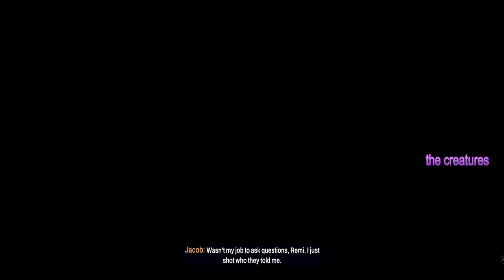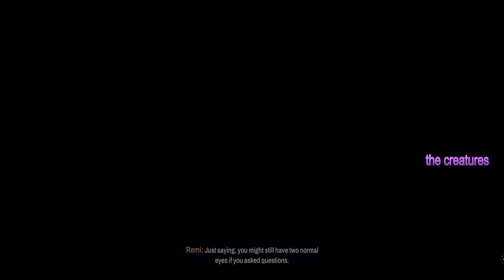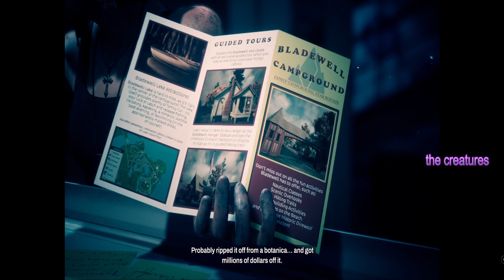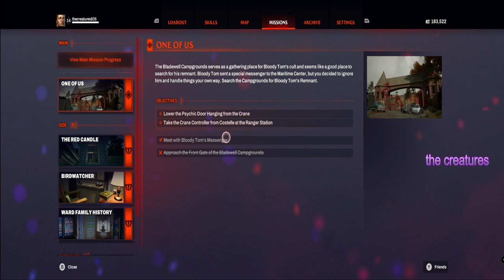Redfall - TopoWCoast gets Stuck